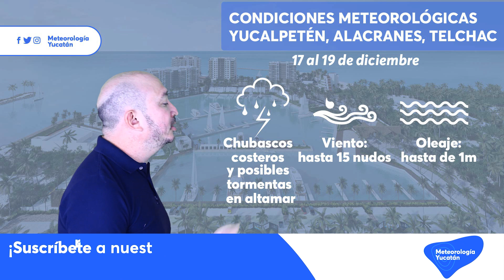Tormentas en altamar y chubascos en la zona costera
se aproxima frente frío